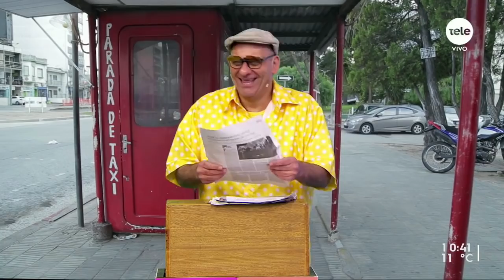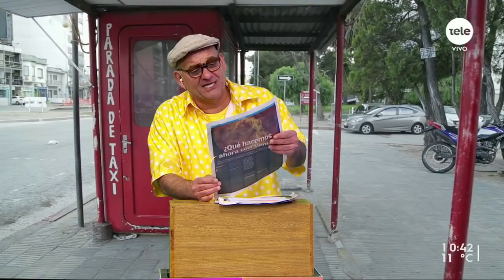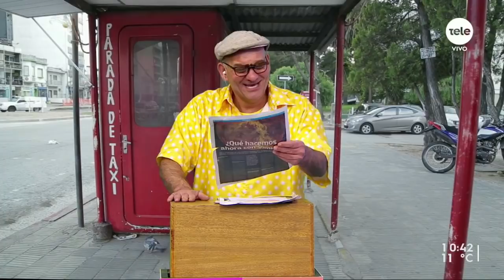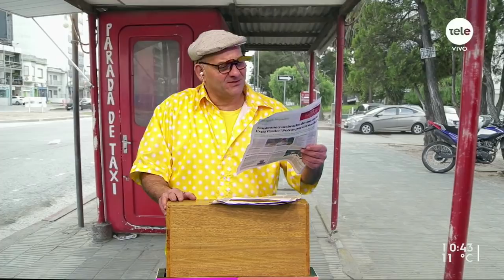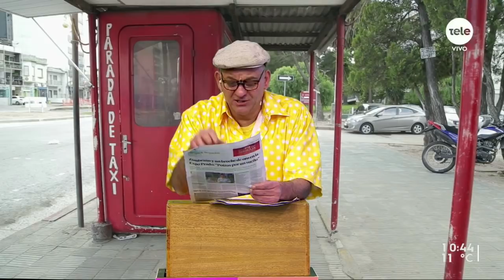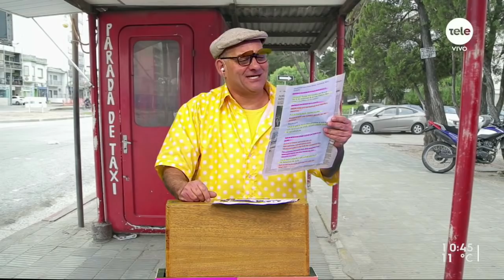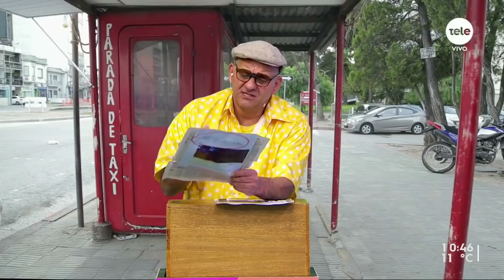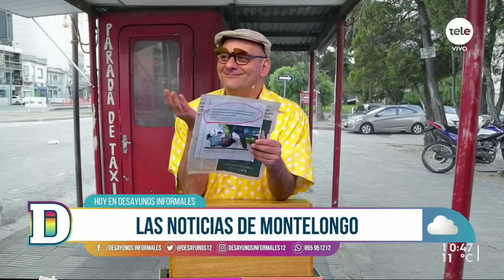Noticias de Montelongo 16/06/2021